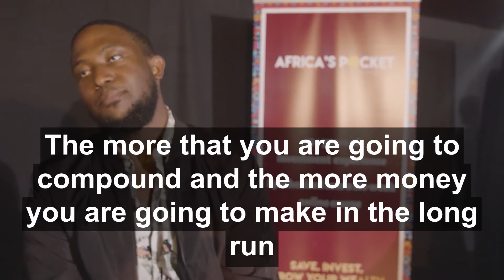Why budgeting is important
During our TILAM event (Things I learned About Money) Isaac Mbira explained why a budget is important.

P.S: We are a personal finance company and our goal is to build tools and courses to help you build the life that you want. Check out our resources on investing, budgeting, debt, and entrepreneurship to help you along on your journey towards financial freedom

Budgeting is at its core very important to building good money habits. Our budgeting tool has been carefully designed to ensure that you are able to build a solid budget based on your financial goals. We've also taken it a step further and made it very easy to plug and play so you never have to feel overwhelmed while budgeting again. To learn more about the tool, click the link attached